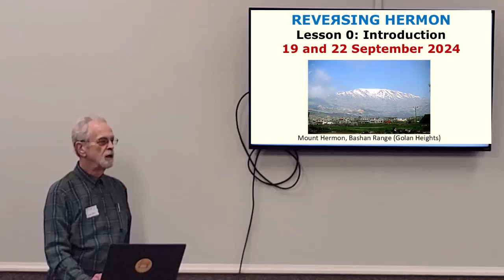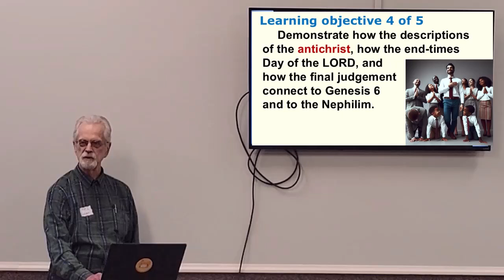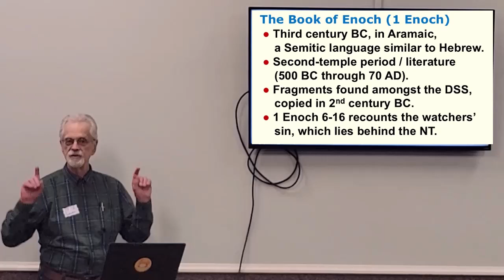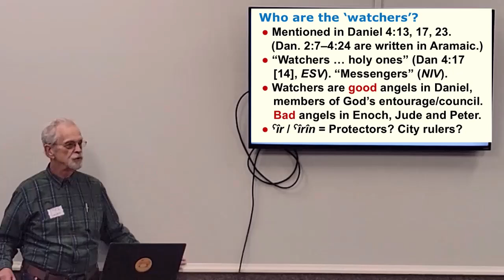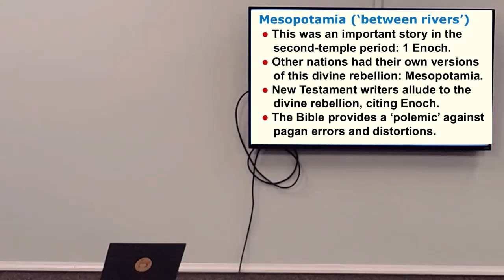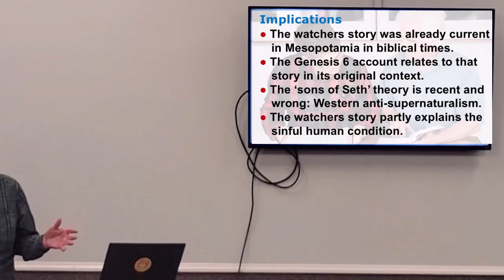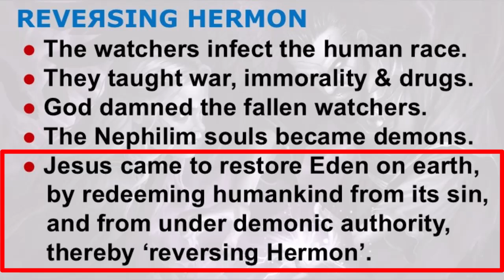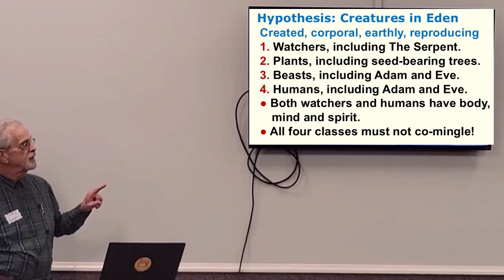Reversing Hermon Book Study, Introduction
This course is based on the book REVEЯSING HERMON by Michael S. Heiser, 2017.
Documents in English et en français
We regret the low quality audio and video. We shall upgrade as we become able to do so.